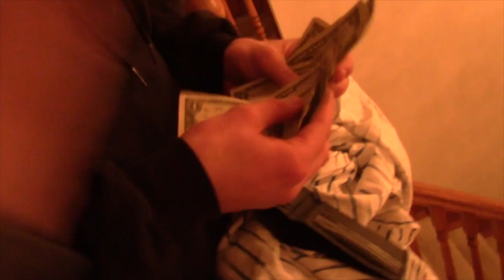"The Many Types of Horror Movie Victims" Bloopers